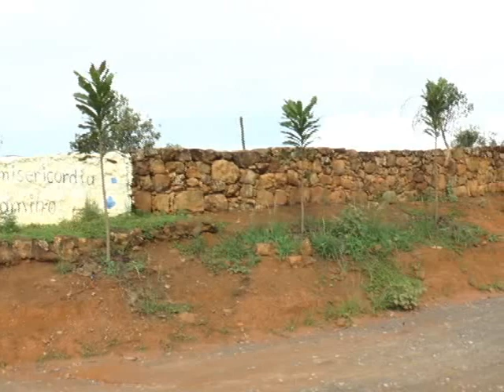Arborización del Profesor Saúl Correa en Barichara Huellas Patiamarillas Mayo 07 2017 4 Parte